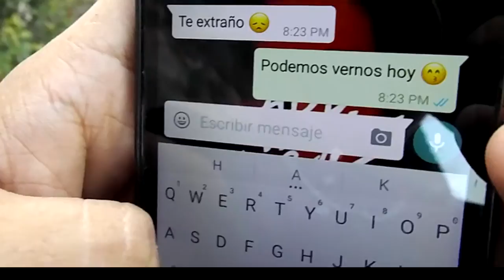Blaztter Reyes | Que Te Vaya Bien (Feat. Diego PS) 2017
vídeo Oficial A Cargo de Cream Team Brigade Ediccion Angel Reyes. Producción Musical A Cargo De Makeavelics Music 2017.
Camara 1: Eder Gaytan | Camara 2 : Ismael HV | Camara 3 : Victor

Aquí les dejo los tracks De Mi álbum "Sin Plan De aterrizaje" Espero les guste & Compartan Gracias !

Tracklist:

01.- Sin Plan De Aterrizaje
02.- Ejemplo De Superación
03.- De Que Sirvió (Ft. Bsavior)
04.- Cotizada(Ft. Mc Jock & MayorGa Emcee)
05.- Te Amaré
06.- Desde que la conocí (Ft. William Lawyer)
07.- Puesto Pa' Esto (Ft. Spark Guzman)
08.- Proyecto X (Ft. William Lawyer)
09.- No Le Falles (Ft. Sergio Guzman)
10.- Otra cita con el Alcohol
11.- Que te vaya bien (Ft. Diego Ps)
12.- Quien contra Mi? (Feat.
Ck'rloz,Mc Jock,Diego Ps,William Lawyer,Sagothers,Spark Guzman,Ewok since, Bsavior, Book Bk)

Edicion